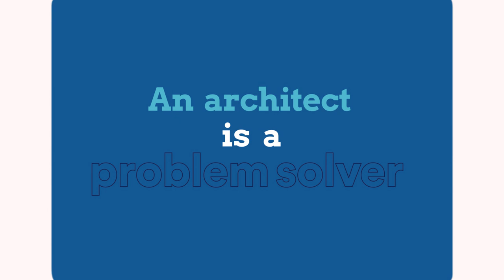Architecture at Nottingham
Hear what final year student, Nana-Yaw, has to say about studying architecture.